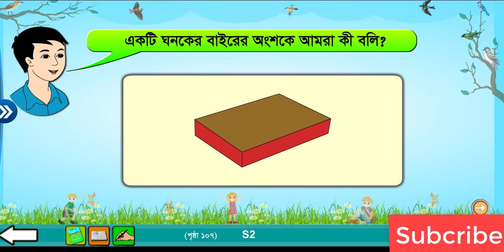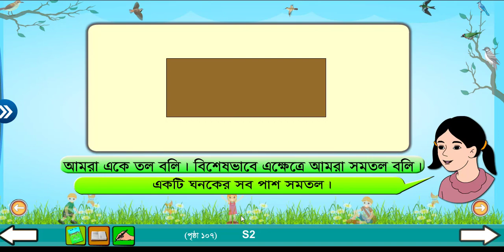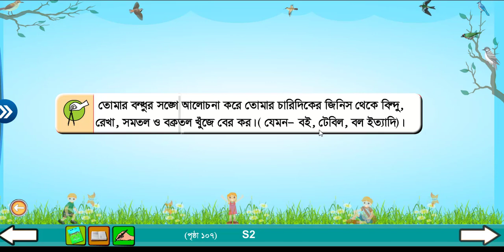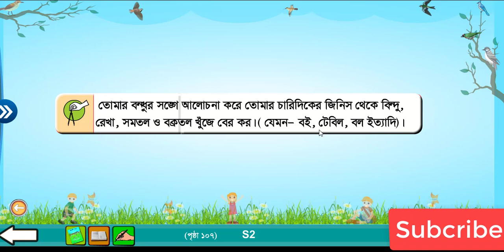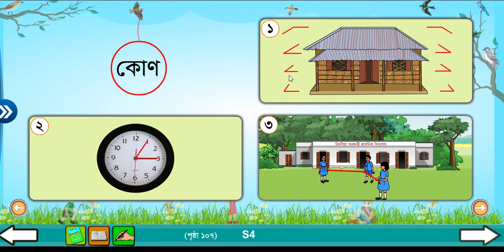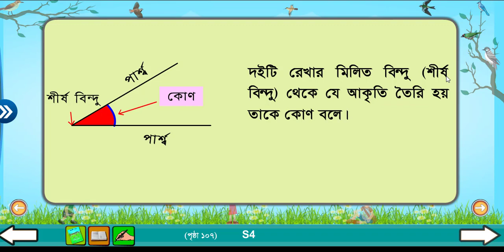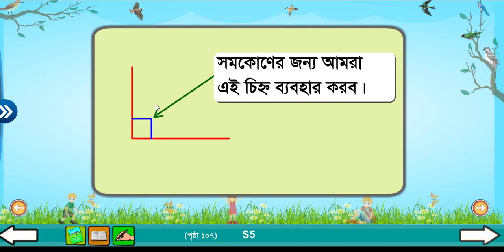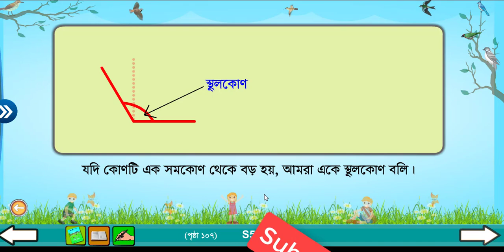Class 3 Jamiti Chapter 10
Math
Class 3
Jaamiti
Chapter 10
বিন্দু রেখা তল কোণ সম্পর্কে প্রাথমিক ধারণা